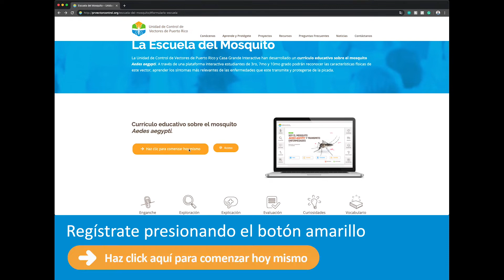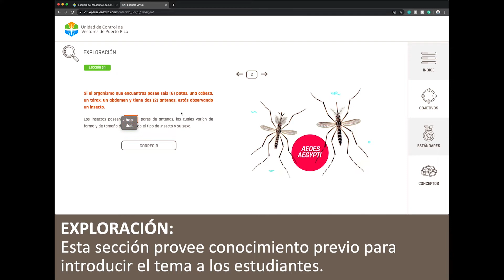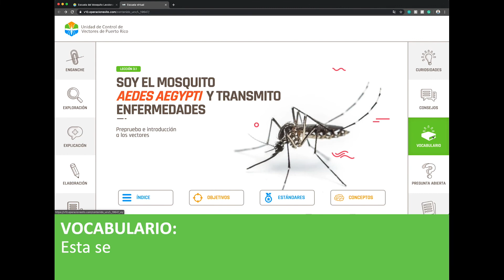La Escuela del Mosquito | Unidad de Control de Vectores de Puerto Rico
La Escuela del Mosquito es un currículo educativo desarrollado por la Unidad de Control de Vectores de Puerto Rico y Casa Grande Interactive sobre el mosquito Aedes aegypti.